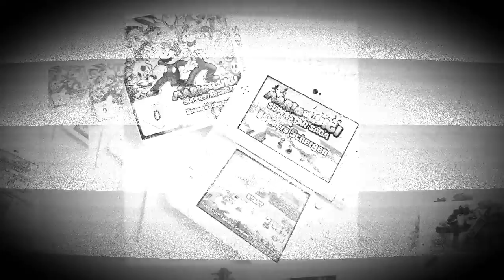Hearts, hearts everywhere!! Oracle of ages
After first Dungeon we encountered maple and we got soooo lucky that she had a piece of heart and a potion!, Them there's another piece of heart nearby in the graveyard, we already had gotten 2 pieces of heart starting the game and we got another complete life heart appart from the dungeon heart and the Holondrum game code that gave us an extra starting heart!!